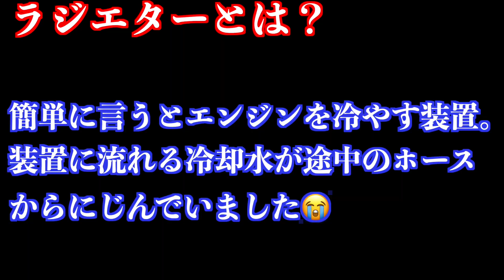【初代セルシオ】セルシオを納車！早速カスタムします。【くるま小僧】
くるま小僧の名車初代セルシオ! 　様々な故障が発生するたびにセルシオの凄さを実感!
当時の新車価格は、455〜653万円!
 2006年9月19日、日本国内でも「LEXUS LS460」として正式発表され、その迫力には
圧倒された!そして、セルシオオーナーは、LS460に乗り換えた!しかし、時間が経つに連れて、最後のセルシオ!30セルシオ後期にまた戻る!という現象が発生!!
現在でも根強いセルシオファンは多くいる!!
くるま小僧もセルシオを再生していくが、部品調達に苦労。。。
伊藤かずえさんで話題の日産Y31シーマの様にトヨタセルシオもレストア企画を発信して欲しいぜ!!こんにちは😉繁忙期により納車が遅いわ！

基本的に整備は独自で再生!! 通検だけの手続きだったが！
楽しみで待ちに待ったくるま小僧!!１ヶ月ぶりのセルシオちゃんとの再会!!ご対面〜〜
今日は納車記念日!! めでたいめでたい!!
無事納車して、まずは、当時モノのアイテムを早く装着し、名車を若返らせてあげたい👍
くるま小僧の納車編最後までをご覧ください〜〜〜😉

　　　　　　　　　　　　　　　くるま小僧

毎週火曜日、金曜日に更新✨🙇‍♀️